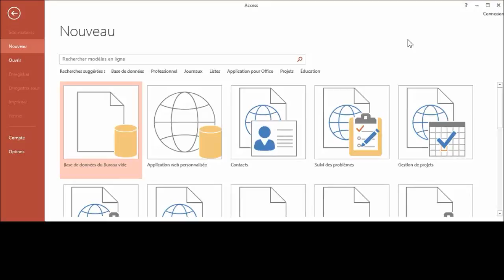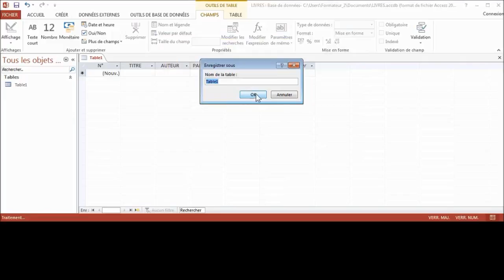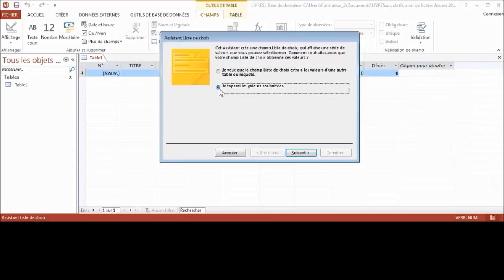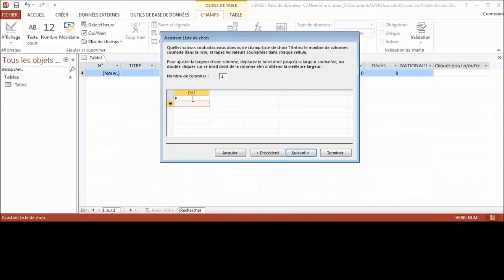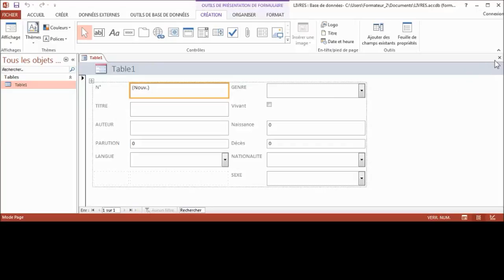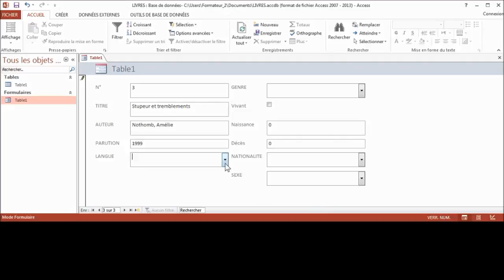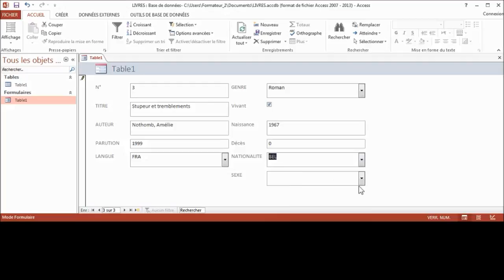[Tutoriel] Access 2013 : Livres et auteurs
1) créer la structure, avec des champs utilisant une liste de choix
2) créer un formulaire
3) encoder dans un formulaire